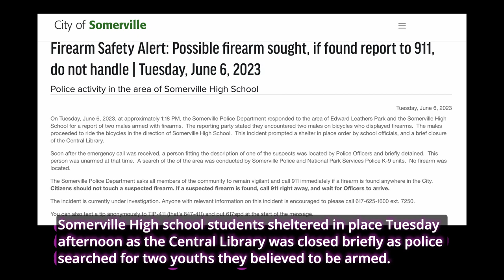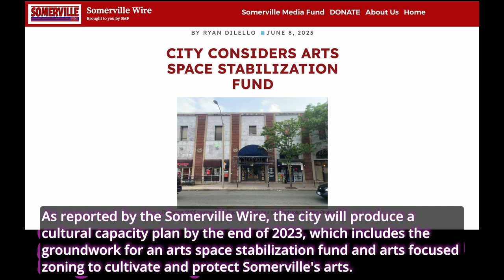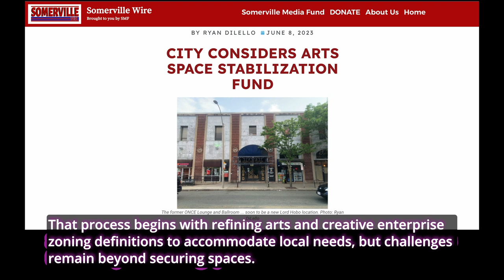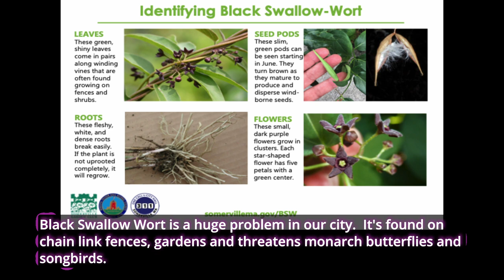Somerville Neighborhood News You Can Use - June 15, 2023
The Week in hyperlocal news for Somerville, Massachusetts. In addition to Somerville Neighborhood News, Somerville Media Center (SMC) is home to SCATV Channel 3 and BostonFreeRadio.com. Interested in making media?